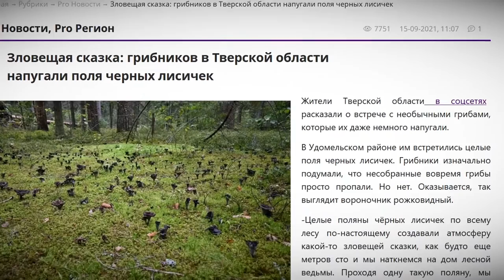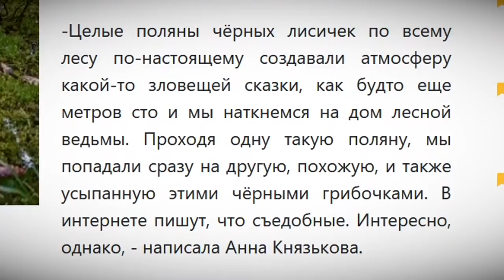Чёрные лисички и белая черника, или Что скрывают тверские леса